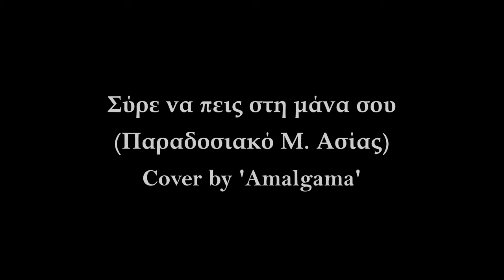Traditional Greek Trio